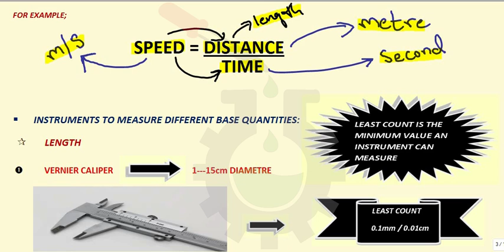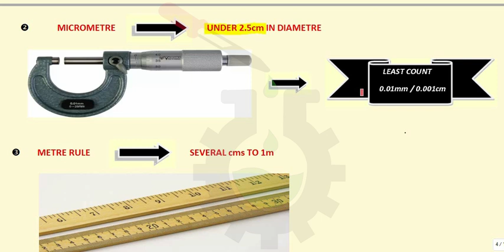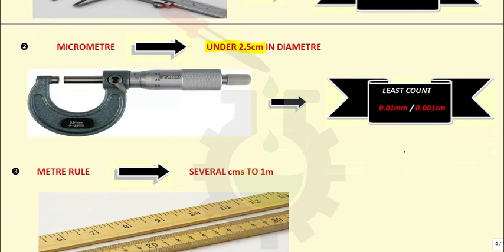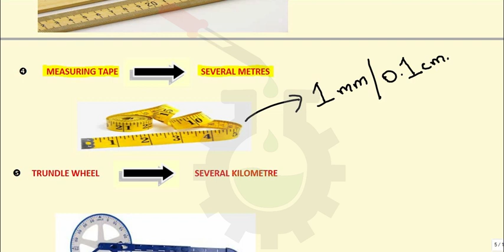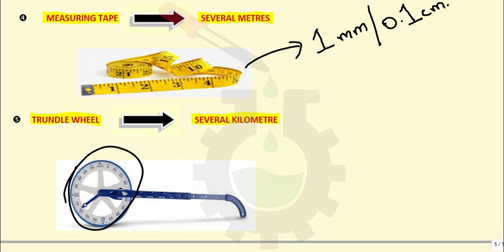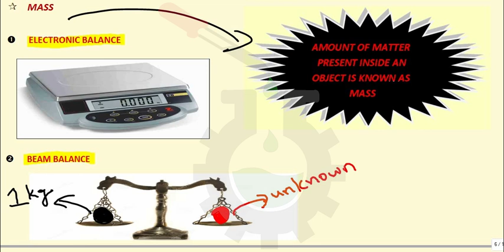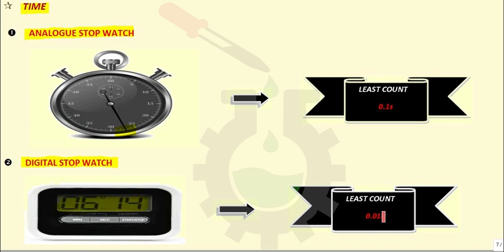How to measure Base Quantities? | Measurement & Measuring Devices | Physics | Secret Science Academy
How can we measure different base quantities such as Length,Mass, and Time?

Do you guys know?..No?? So no worries Let's together we figure out how can we do this in this video tutorial:-))

In this video tutorial part-2 , on the topic measurements and measuring devices, Secret Science Academy has described some base quantities along with multiple examples of the instruments/devices (Provided with  the range of values, they are capable to measure) to measure these base quantities. Additionally, In this video tutorial we have also given one of the crucial concept of physics--The Least Count--making it as far as possible a piece of cake for you guys. We have also mentioned least counts for some  devices, as a student we should know. Lastly we have also explained difference between digital and analogue devices with reference to digital and analogue stop watch.

Team--Secret Science Academy, with hoards of hard work, has gathered all information provided to you in this video. All this information has been put into note form which are made as user friendly as possible to enhance your interest in the most darling subject physics;-)

As you all know the basic aim of Secret Science Academy is to provide quality education to all the students especially to those who cant afford higher education, just because of their parents" unstable financial conditions, around the globe especially in our country Pakistan to rise its educational standards.

The only way you can motivate us and become a helping hand in our mission to spread education around the globe, is by liking our videos and subscribing our YouTube channel.

For any question related to this video feel free to leave a comment in the comment section below or contact us privately via email or sending a message through our Facebook or Instagram pages.

TO RECEIVE ANY NEW UPDATES RELATED TO OUR VIDEOS DO FOLLOW US ON:

CREDITS
Animation & Design: Ammar Ali
Narration and Author: Saffan Ali
Director: Abid Samnani
Co-Director: Saima Mudwani
Consultant: Sarah Abid